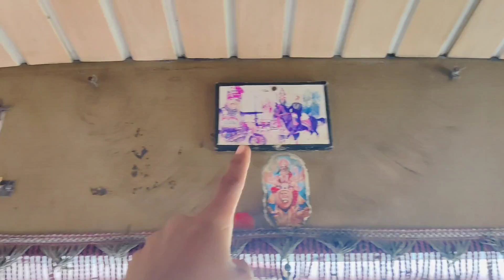പകുതി കുപ്പിവെള്ളം മാത്രം വെച്ഛ് മരുഭൂമിയിൽ ഒറ്റപെട്ടു | thar desert survival | Rajasthan